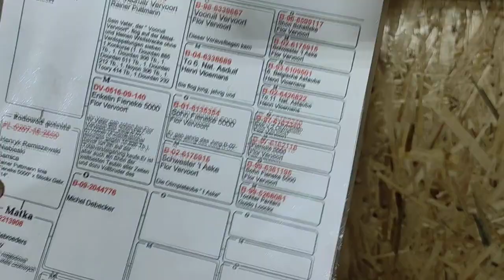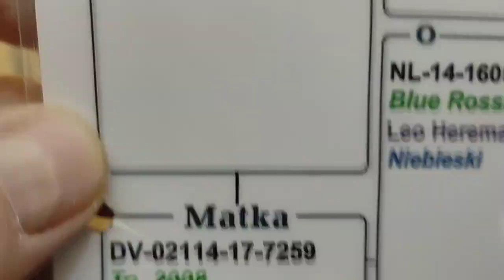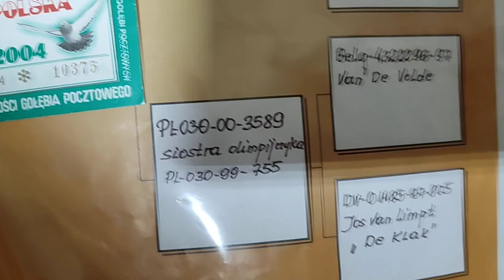GOŁĘBIE NA ŚREDNI I DŁUGI DYSTANS | Zapraszam do kontaktu: 504 442 701 | Jacek i Jego Pasja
CZYTAJ OPIS... 📃

📢 ZAPRASZAM CIĘ do oglądania FILMU poświęconego GOŁĘBIOM POCZTOWYM!

🎥 Włącz jakość 1080p HD ‼️

W filmie przedstawiam Wam GOŁĘBIE z linii MTM PAŁKA, FIENEKE 5000, KONIOR i ZIELIŃSKI 🐦

Będziesz na bieżąco z nowymi filmami! Przyczynisz się do rozwoju mojego kanału!

Masz PYTANIE, PISZ ŚMIAŁO w KOMENTARZU!
W sprawach biznesowych DZWOŃ lub PISZ NA MAILA -